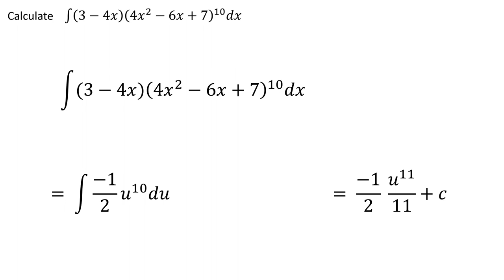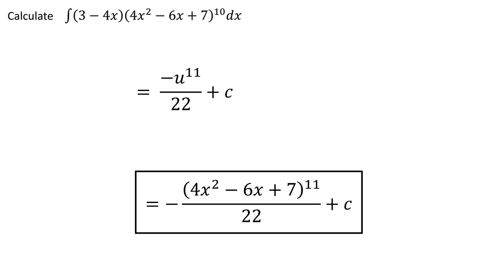Calculate ∫ (3−4x) (4x^2−6x+7)^10 dx